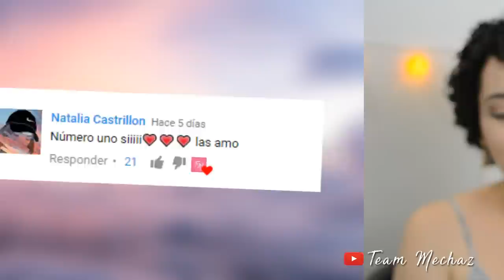Bebe 1 Vaso Cada Mañana y pierde peso Super rápido... NO es una Broma!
Hola hermosos! En este video les comparto una forma efectiva y seguro para bajar de peso mucho más rápido... Una bebida con jengibre y limón.

Para este remedio casero vamos a estar utilizando dos ingredientes muy comunes, pero que tal vez ustedes no sabían para que sirve. Estoy hablando del jengibre y del limón.
Y no se a ustedes, pero a mí me parece que esta bebida no sabe tan mal como otras, y tiene exactamente el mismo efecto.
Entonces, para preparar nuestra bebida lo que vamos a hacer es lo siguiente:
1. Calienta una taza de agua hasta que haga burbujas grandes –justo antes de que comience a hervir–. Luego, adiciónale una rebanada de jengibre del grosor de un dedo. Deja que el té repose por 5 minutos y cuélalo. Para finalizar, agrégale el jugo de un limón. Lo ideal es que consumas este té por las mañanas, en ayunas o por la noche, antes de irte a dormir.